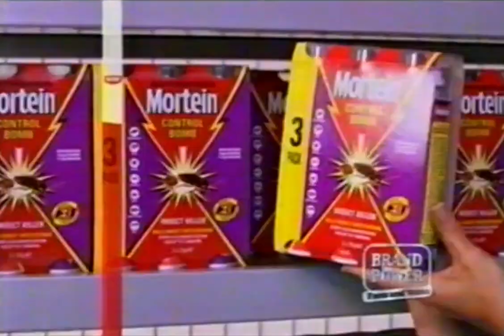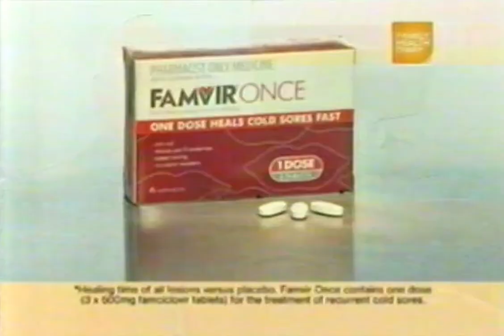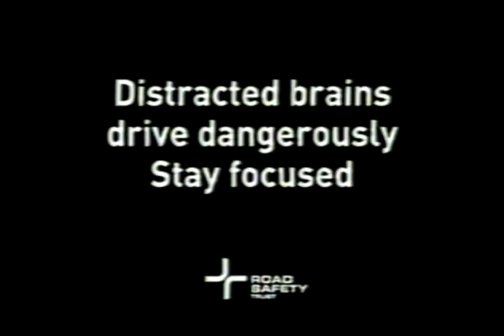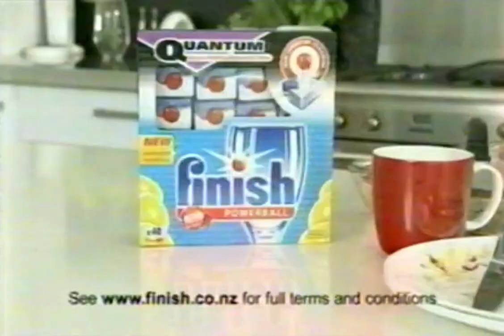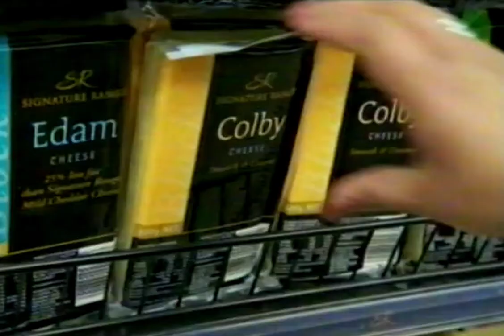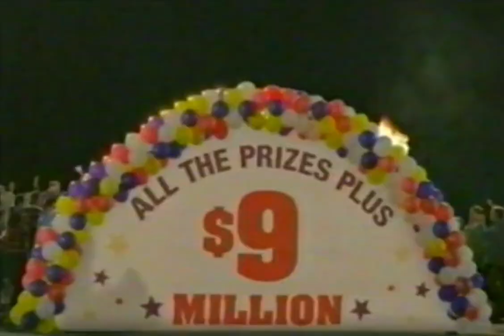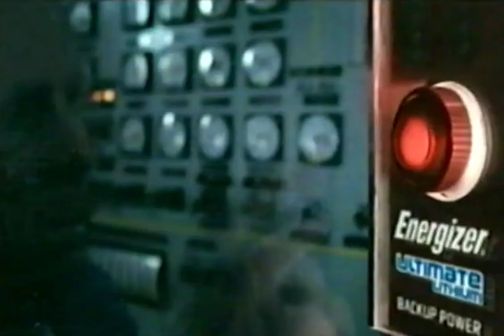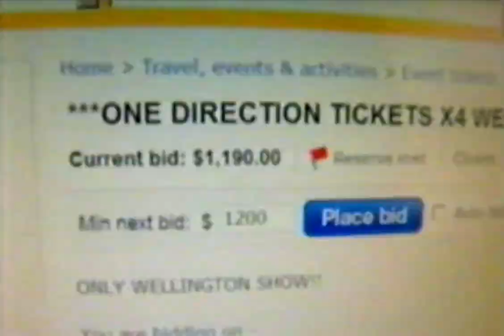2012 New Zealand advert combo (Part 3)